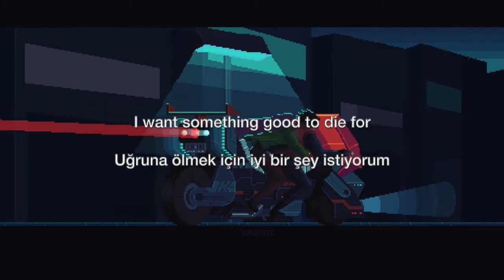Queens of the Stone Age - Go with the Flow (Lyrics & Türkçe Çeviri)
The only Spotify playlist with the best songs I've listened

ENGLISH

You can reach the GIF that I used in this video from the following

*1: The song is about a woman who goes from relationship to relationship. The woman is aware of what she is doing and does it just to please herself.

*2: The woman makes their relationship safe in such a way that she is not harmed.

*3: Men follow her orders like soldiers and do what is expected of her.

*4: In fact, sexual intercourse or similar situations are meant here.

TÜRKÇE

*1: Şarkı, ilişkiden ilişkiye koşan bir kadın hakkında. Bu kadın ne yaptığının farkında ve bunu sadece kendini memnun etmek için yapıyor.

*2: Kadın, ilişkilerini kendisi zarar görmeyecek şekilde güvenli hale getiriyor.

*3: Erkekler onun emirlerini askerler gibi takip edip ondan bekleneni yapıyor.

*4: Burada aslında cinsel ilişki veya benzeri durumlar kastediliyor.